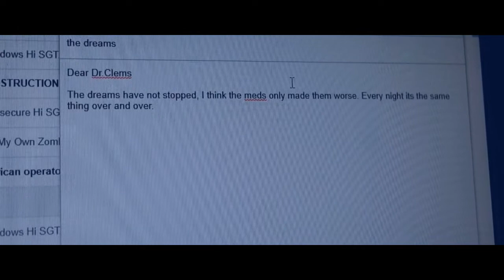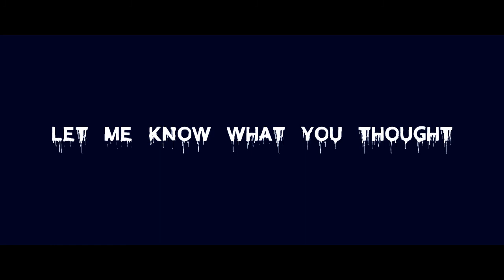Night Terrors | Amateur Short Film (READ DESC)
Sub to new channel